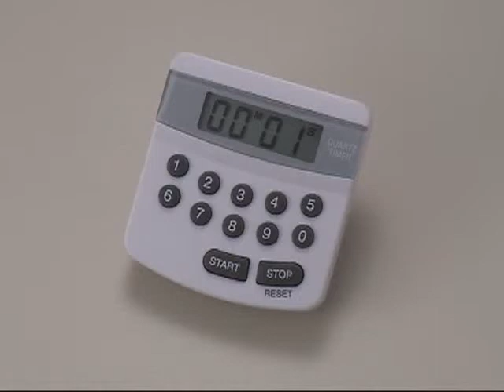テンキータイマー ＫＴ９２３９ Ｎ（6-7156-01）